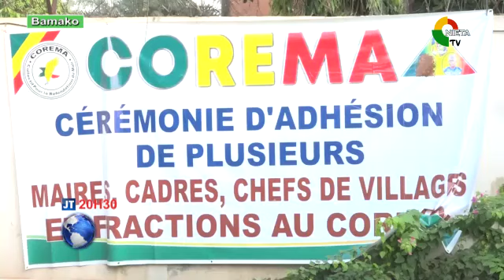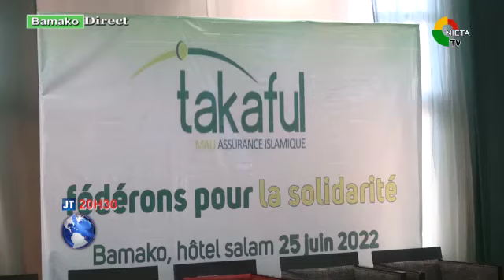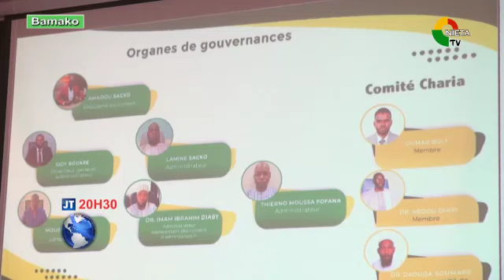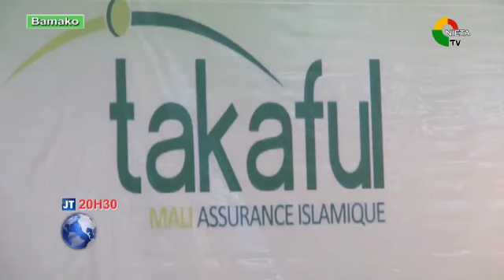JOURNAL BAMBARA mp4 25 06 2022